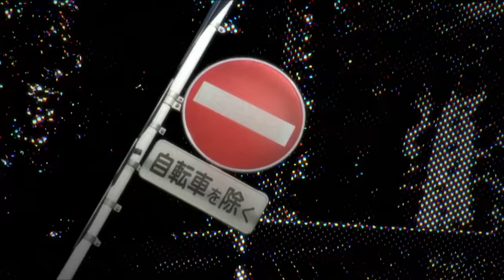Yung Bae - I Can Tell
Anime shown:

Arakawa Under the Bridge OP 1

Ping Pong The Animation OP

Tsukimonogatari OP

Puella Magi Madoka Magica the Movie: Rebellion

Lupin III Part 4 OP

Kokkoku OP & ED

Blood Blockade Battlefront 2 OP

Psycho-Pass OP

Zan Sayonara Zetsubou Sensei OP

Death Note OP 1 & ED 1

Tokyo Ghoul OP

Gatchaman Crowds OP

Kakegurui OP

Noragami OP

Persona 5 the Animation OP 1 & 2

Katanagatari OP 1 & 2

JoJo’s Bizarre Adventure: Golden Wind PV

Fate/stay night: Unlimited Blade Works OP 1 & 2

Fate/Zero OP 2

Mawaru Penguindrum OP 2

Redline

Nisemonogatari OP 1